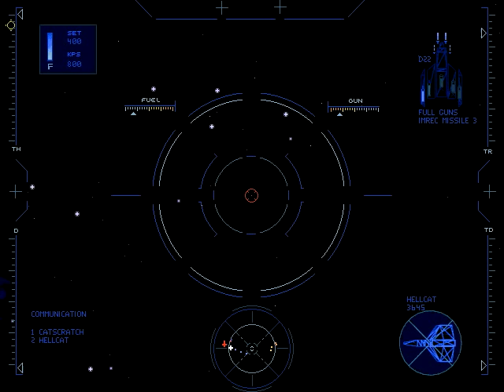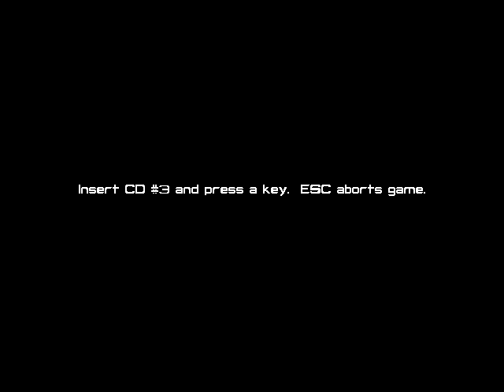Let's Play Wing Commander 4: The Price Of Freedom - #13 - Capital Launch Detected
In this episode, we discover that a Comm Station conveniently exists in the system we are in, meaning that we can retrieve lost data that we stole from Confed.  However, those plans are put on hold, as there is a pressing missile launch that we have to stop from happening against a transport in the area.

Sorry for not posting yesterday - it was a really long day. But I'm back now!